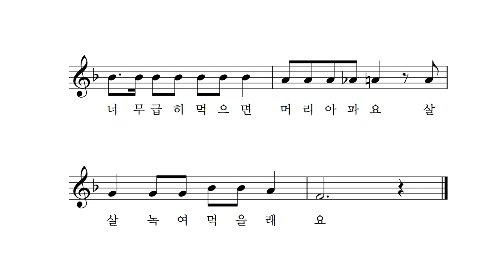아이 아이 아이스크림 - 박상문 작사 작곡 장예림 노래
아이 아이 아이스크림
아이스크림은 시원 달콤해
시원 달콤한 아이스크림
또 먹고 먹고 싶지만
자꾸 자꾸 먹으면 배가 아파요
딱 한개만 먹을래요
너무 급히 먹으면 머리 아파요
살살 녹여 먹을래요